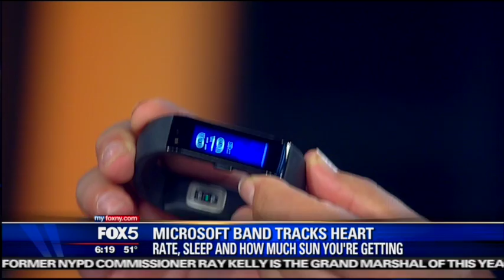Shelly Palmer Talks About the Microsoft Band on Good Day Wake Up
Shelly Palmer talks to Ben Simmoneau and Juliet Huddy about Microsoft's Band and its companion app on Good Day Wake Up. November 11, 2014